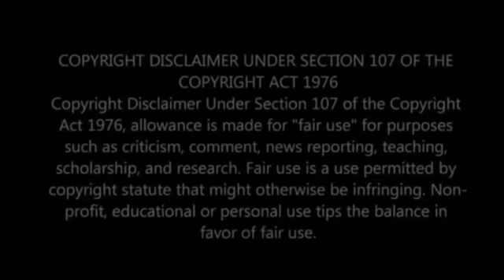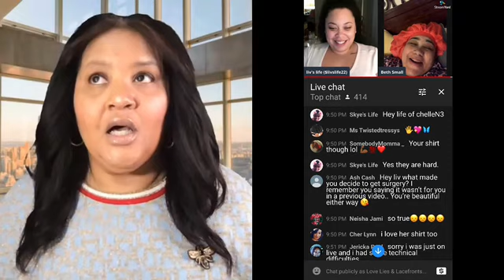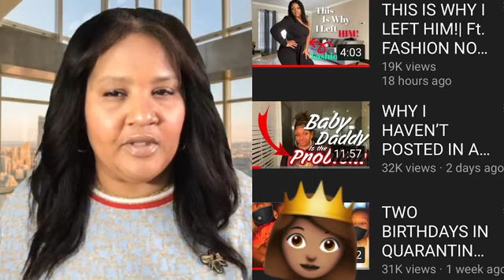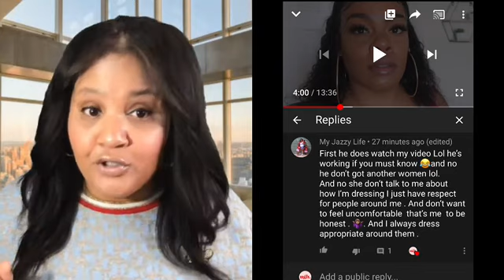Hauls😤 LIVESTREAMS | Doing the Most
Throwback video - HOTGIRL YEAR THREE MOMS UPDATE | Let’s get caught up!! | Chrissy Jasmine Olivia

👩🏽‍💻 Follow me and get updates

Prime Membership
Try Prime Discounted Monthly Offering
Shop Amazon Warehouse Deals – Deep Discounts on Open Box & Used Camera Equipment
Shop Amazon Gift Cards – Instant Delivery or Free One Day Shipping
Bloveslife Smackalicious Sauce Seasoning Mix Sauce (Spicy)
Bloveslife Smackalicious Sauce Seasoning Mix Sauce (Mild)
Slap Ya Mama Cajun Seasoning Seafood Boil
Alaskan King Crab (THE BEST) Colossal Red King Crab Legs (4LBS) – Shipped Overnight
Diamond Cute Pens
Fancy Crystal Diamond Ballpoint
White Rose II by Kurt Shaffer, 16x24-Inch Canvas Wall Art
Bill Income Expenses: Simple Cash Book Monthly
Budget Planner
Monthly Budget Planner
Riverberry Women’s Wedge Pumps
Premium Velvet Hangers
2019 DJI Osmo Pocket Handheld 3 Axis Gimbal Stabilizer
2019 DJI Osmo Pocket Handheld 3 Axis Gimbal Stabilizer

Daily Vlogger, Wife and Mom

Cash 💰 App @francoisevlogs